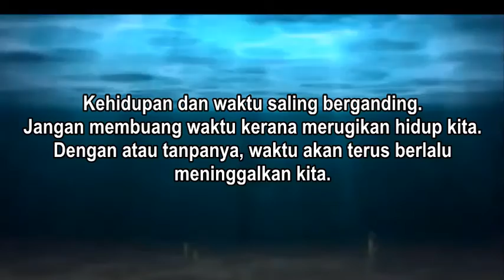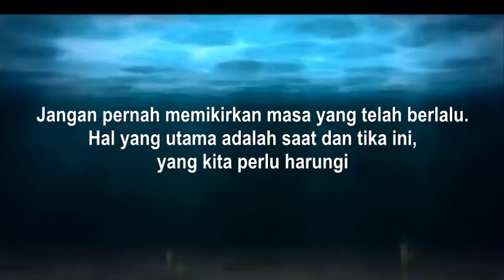Motivasi Hidup Jangan Pernah Menyerah - Esok Masih Ada Waktu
MOTIVASI HIDUP BERJAYA
MOTIVASI HIDUP JANGAN PERNAH MENYERAH
MOTIVASI DIRI UNTUK BERUBAH
❝Kata Mutiara Kehidupan - Pesan Bonda Terbaru - Kata Kata Bijak❞
❝Motivasi Diri - Motivasi Hidup❞
Status WA - WA Status - Kata Mutiara - Motivasi - Sukses - Sedih - Terbaru - Keren - Video - Lucu
Teruskan berusaha dalam mengejar impian seiringan dengan doa dan tawakal.
❝Kata Kata Mutiara Yang Menyentuh Hati - Kata Bijak Kata Motivasi Diri Hidup - Pesan Bonda - Kata Semangat Diri Untuk Bangkit - Berjuang - Sukses - Berjaya - Bahagia - Kehidupan❞
KESUNGGUHAN dalam melakukan sesuatu pekerjaan bukan satu-satunya faktor yang mendorong kejayaan seseorang, sebaliknya suntikan kata-kata pembakar semangat dan sokongan moral juga mampu menjadi inspirasi menggalakkan langkahnya. Ini kerana semua orang memerlukan sokongan dan motivasi dalam menjalani kehidupan yang penuh liku dan cabaran. Begitulah juga bagi seseorang yang ingin menceburi bidang perniagaan apabila motivasi amat diperlukan untuk memberikan semangat dan memupuk keyakinan dalam diri seseorang. Menjalani kehidupan bukanlah suatu yang mudah. Ada saja masalah atau persoalan hidup yang harus dihadapi atau mengalami kesulitan hidup. Hidup memang selalu memerlukan semangat agar tidak mudah putus asa dan selalu optimis bahawa hari esok akan menjadi hari yang membahagiakan. Seperti roda, kehidupan terus berputar, terkadang kita sering merasa masalah yang kita hadapi terlalu berat dan membuat kita berfikir bahawa masalah tersebut tidak akan berlalu. Namun percayalah, semua hal di dunia ini tidak ada yang kekal dan suatu ketika nanti akan berlalu termasuk masalah kita. Semangat hidup sangat diperlukan oleh semua orang, Dalam hal ini, semangat akan membuat kita tak pernah berhenti berjuang untuk setiap kebaikan. Sebagai manusia kita juga harus selalu berfikir positif bahawa setiap masalah yang dihadapi akan membuat kita menjadi lebih baik. Motivasi untuk kehidupan boleh kita dapatkan dari mana saja. Orang terdekat, musik, tuntunan video dan juga beberapa kata-kata bijak yang boleh menginspirasikan. Beberapa kata kata bijak, kata kata cinta, kata kata motivasi dan penenang jiwa dan hati tentang kehidupan di atas yang boleh membuat seseorang lebih positif dan semangat untuk terus menjalani kehidupan di alam ini.

Motivasi Diri
Motivasi Hidup

Motivasi Diri Untuk Bangkit Berjuang l Motivasi Hidup Jangan Pernah Menyerah dan Jangan Bazir Waktu
❝Pesan Bonda Terbaru Kata Mutiara Kehidupan dan Kata Kata Bijak Tentang Hidup Kata Kata Semangat Tentang Diri Motivasi Hidup Diri❞